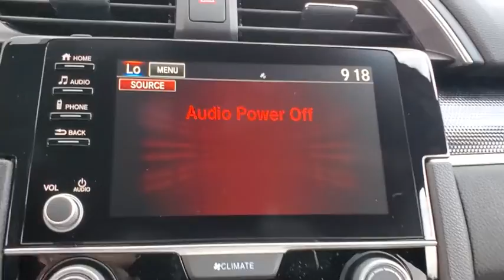2021 Honda Civic Tampa, Clearwater, St. Petersburg, Pinellas Park, Palm Harbor, FL MH526851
Platinum White Pearl New 2021 Honda Civic available in Tampa, Florida at Crown Honda. Servicing the Clearwater, St. Petersburg, Pinellas Park, Palm Harbor, FL area.

Crown Honda
7671 U.S. Hwy. 19 N.

This vehicle comes well equipped with 4-Wheel Disc Brakes 8 Speakers ABS brakes Air Conditioning Alloy wheels AM/FM radio Apple CarPlay/Android Auto Auto High-beam Headlights Automatic temperature control Brake assist Bumpers: body-color Cloth Seat Trim Delay-off headlights Driver door bin Driver vanity mirror Dual front impact airbags Dual front side impact airbags Electronic Stability Control Emergency communication system: HondaLink Exterior Parking Camera Rear Four wheel independent suspension Front anti-roll bar Front Bucket Seats Front Center Armrest Front fog lights Front reading lights Fully automatic headlights Illuminated entry Leather Shift Knob Low tire pressure warning Occupant sensing airbag Outside temperature display Overhead airbag Panic alarm Passenger door bin Passenger vanity mirror Power door mirrors Power steering Power windows Radio data system Radio: 180-Watt AM/FM Audio System Rear anti-roll bar Rear window defroster Remote keyless entry Security system Speed control Speed-sensing steering Split folding rear seat Spoiler Steering wheel mounted audio controls Tachometer Telescoping steering wheel Tilt steering wheel Traction control Trip computer and Wheels: 18 Alloy w/Gloss Black Inserts. Platinum White Pearl 2021 Honda Civic FWD Sport
Wheels: 18 Alloy w/Gloss Black Inserts|Cloth Seat Trim|Radio: 180-Watt AM/FM Audio System|4-Wheel Disc Brakes|Air Conditioning|Electronic Stability Control|Front Bucket Seats|Front Center Armrest|Leather Shift Knob|Spoiler|Tachometer|ABS brakes|AM/FM radio|Alloy wheels|Automatic temperature control|Brake assist|Bumpers: body-color|Delay-off headlights|Driver door bin|Driver vanity mirror|Dual front impact airbags|Dual front side impact airbags|Four wheel independent suspension|Front anti-roll bar|Front fog lights|Front reading lights|Fully automatic headlights|Illuminated entry|Low tire pressure warning|Occupant sensing airbag|Outside temperature display|Overhead airbag|Panic alarm|Passenger door bin|Passenger vanity mirror|Power door mirrors|Power steering|Power windows|Radio data system|Rear anti-roll bar|Rear window defroster|Remote keyless entry|Security system|Speed control|Speed-sensing steering|Split folding rear seat|Steering wheel mounted audio controls|Telescoping steering wheel|Tilt steering wheel|Traction control|Trip computer|Front beverage holders|8 Speakers|Exterior Parking Camera Rear|Auto High-beam Headlights|Emergency communication system: HondaLink|Apple CarPlay/Android Auto